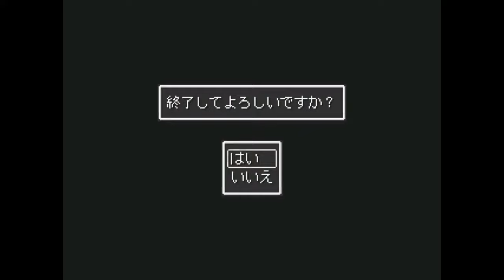ドラクエセンターオブジアース #45 ちょっと早送りで妖術師の成れの果て kazuboのゲーム実況